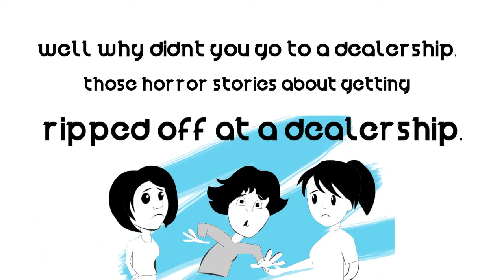Premade Auto Dealership Whiteboard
This Video Is Part Of Our Pre-Made Whiteboard Collection. Purchase As-Is For Deep $aving$ OR Have Them Customized With Your Branding!
FollowThedrinkinGourd Affordable, High Quality Digiital Solutions